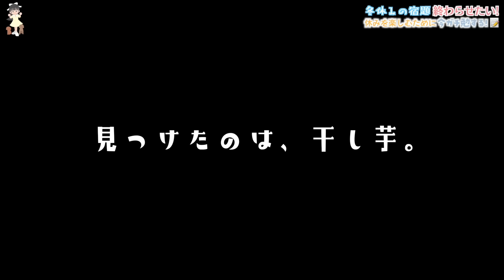冬休みの宿題がんばって今日終わらせる！つもりでガチ勉したけど。。。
楽しかった冬休みもあと少し・・・。
やばい！！！！！宿題が終わってない！！！💦
ってことで高校1年生ひまひま、この日は宿題をがっつりやって終わらせるぞ！！！
朝から机に向かって勉強・・・冬休みの宿題は終わったのか！？
みんなもこの動画を見てやる気スイッチオンにして、宿題がんばって終わらせよう♪

【お知らせ】
2020年6月、所属するUUUMにて「誹謗中傷および攻撃的投稿対策専門チーム」が新設されたということで、以後誹謗中傷コメント等があればコメントおよびアカウント名をスクショの上、UUUMに通報し法的措置を取らせていただく場合があります。お互いのために誹謗中傷はご遠慮ください。

OP by：編集者O-LUHAくん
効果音：OtoLogicさんよりDL＆効果音ラボ
動画素材：daidaicolor